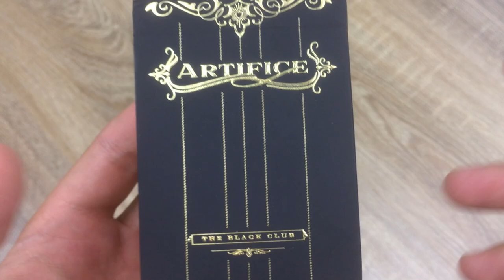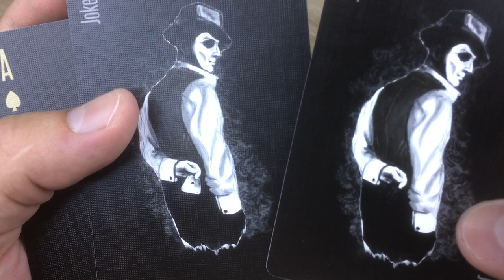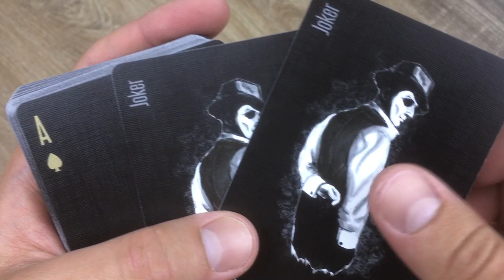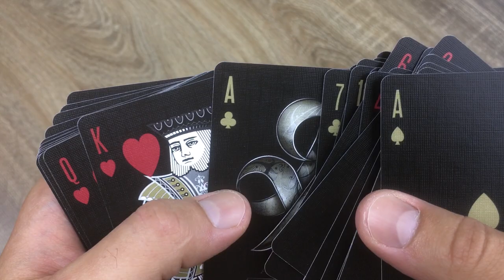ОБЗОР КОЛОДЫ ARTIFICE GOLD // Deck review The best secrets of card tricks are always No...